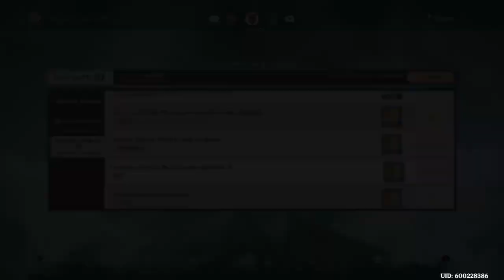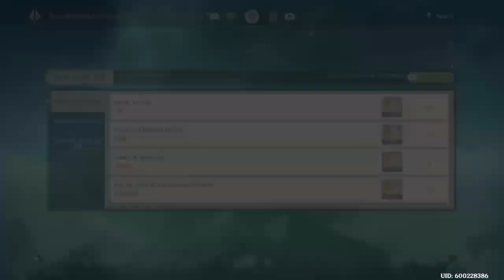Genshin Impact · epic games code: PHBBGA ⚕ - parte 36 - 12/10/2020